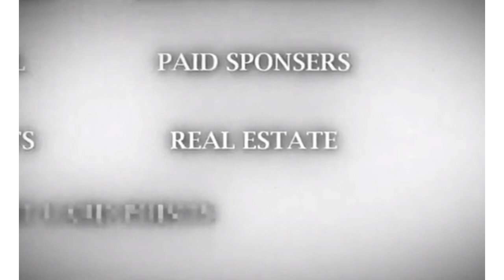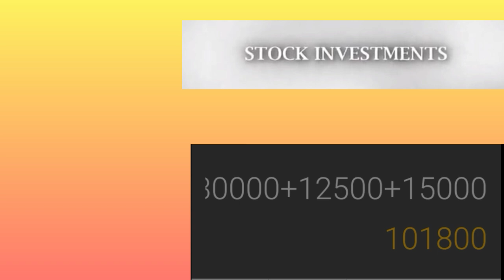ANALYZING "how" Sara Finance Makes $1.3million/Year FROM Laptop